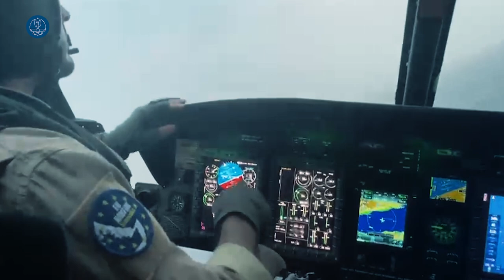Operación 'Atalanta': fragata 'Numancia' escolta a buque en Golfo de Adén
La fragata 🇪🇸 Numancia ha escoltado al buque 'African Falcon' del Programa Mundial de Alimentos durante su tránsito por el norte del Golfo de Adén hasta el Mar Rojo Garantizar la SeguridadMaritima 🛡️ es uno de los objetivos de la OpAtalanta @Armada_esp